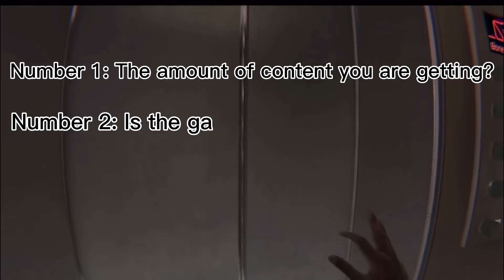Is BoneLab still worth buying in 2023?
Should you still buy BoneLab?